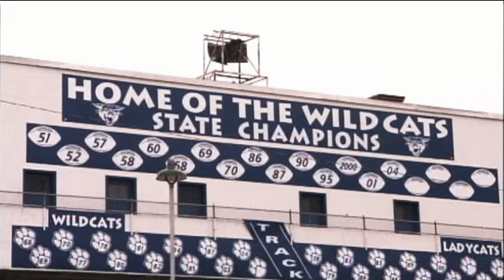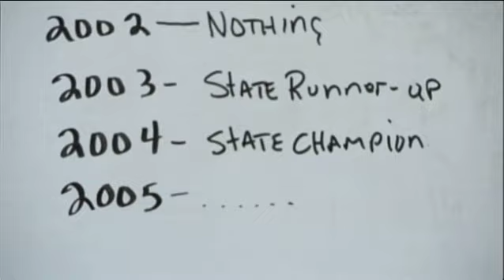Brian Urlacher - "Lovington and the Code"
This video explores the High School career of Chicago Bears linebacker Brian Urlacher, focusing on his home town of Lovington, New Mexico and what football means to the community.

I edited this video on Final Cut Pro as part of my work at R/GA interactive. It originally appeared on nikegridiron.com. Music by The New Year.